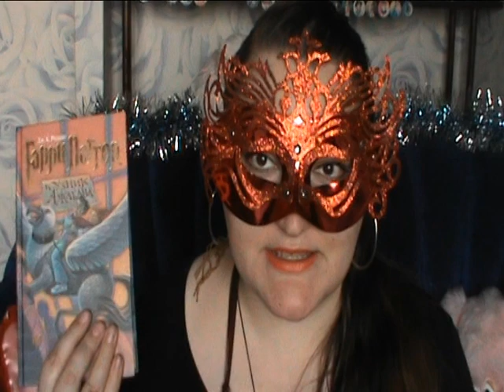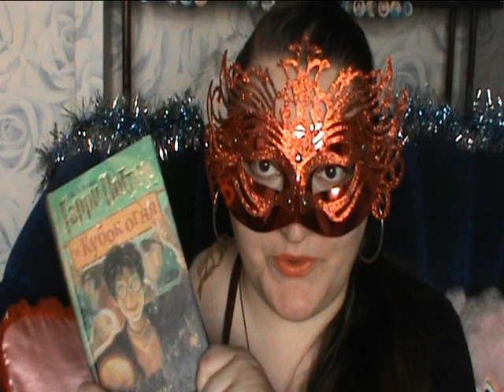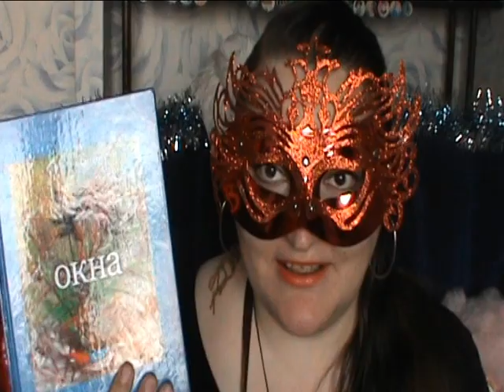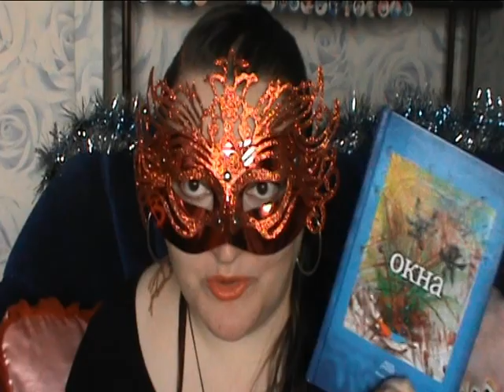Прочитанное. Декабрь 2014.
Ленивый декабрь.

"Петр и София" Жданов Л.Г.
Станислав Сметана "Окна"
"Бох и Шельма" Б. Акунин
"Гарри Поттер и кубок огня" Дж.К.Роулинг
"Стрельцы у трона. Русь на переломе" Лев Григорьевич Жданов
"Стрельцы у трона. Отрок-властелин" Лев Григорьевич Жданов
"Карты России" Александр Голубев